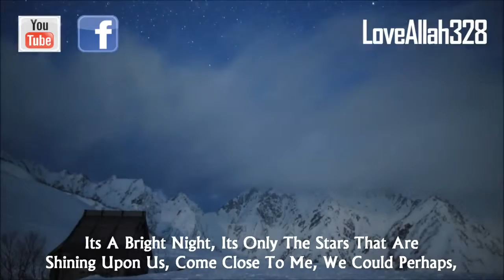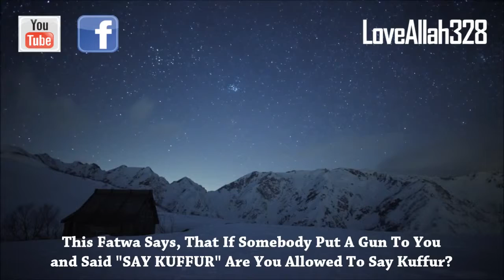Do Not Come Near To Unlawful Sexual Intercourse ᴴᴰ